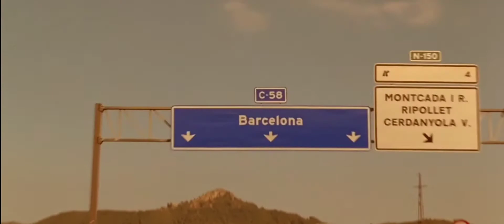Cigarretes After Sex - Sunsetz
movie: Vicky Cristina Barcelona (2008)

"only unfulflilled love can be romantic"